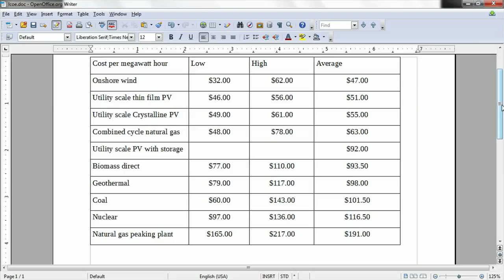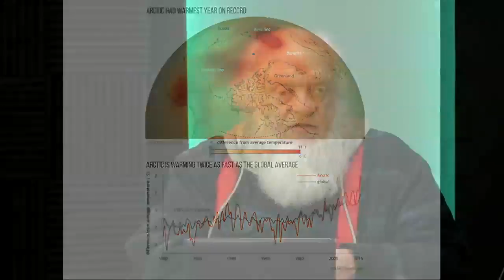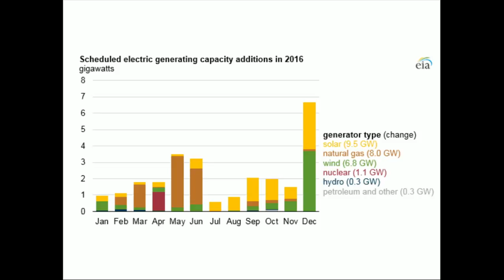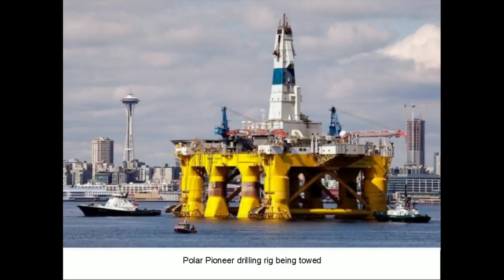Energy Week: 12/22/16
Tom and George talk about energy and climate change. Middlebury College is 100% carbon neutral. Arctic ice is melting faster than it can grow back each year, and land-based Antarctic ice may slide into the sea, raising sea levels eleven feet. But solar power is the least expensive we have, and this may change everything.